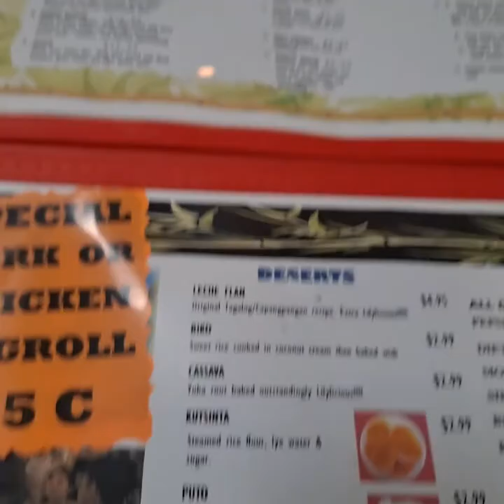Saturday ganap| Kumain sa Filipino Restaurant at nanuod ng car show| So hot in Texas😰